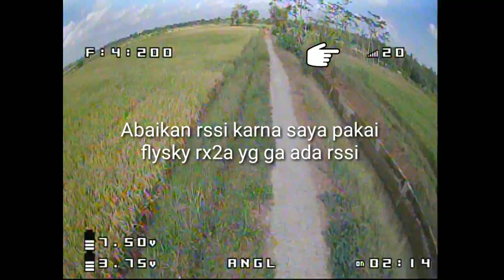ORT micro vee "test range" 1,15 km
Di video kali ini saya coba test range maximum sampai rx loss dengan antena ORT micro vee

Spesifikasi micin.. :

Frame mobula7 HD v2 75mm
Fc Crazybee f4 pro v2
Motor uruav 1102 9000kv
Battery betafpv 2s 350mah
Camera runcam split 3 nano
Canopy orodowol
Propeller HQ-Prop 40mm 4 blade shaft 1,5mm
receiver flysky FS-RX2a no rssi no telemetry
Radio remote jumper t8sg plus
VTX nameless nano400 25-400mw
Antena ORT micro vee
Goggle eachine EW30 mod diversity module pro58 pirx firmware
ORT shield, ORT pagoda2 long edition